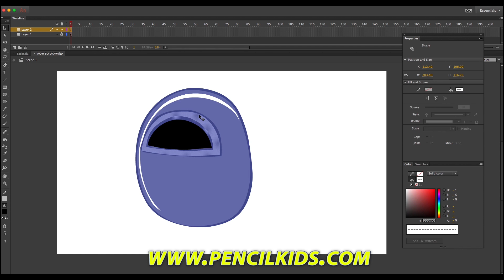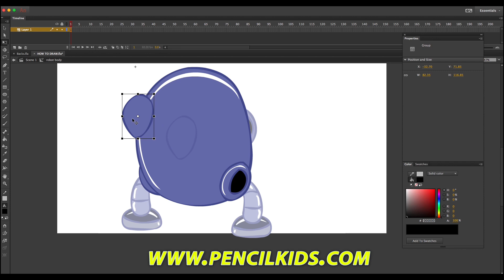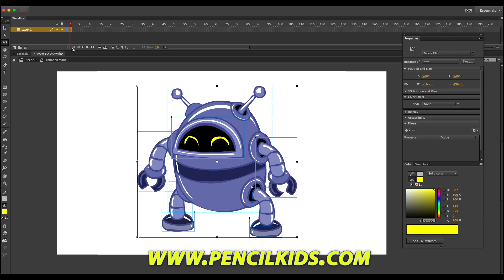How to Draw and Animate in Adobe Animate CC - Drawing and Animating a funny Robot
This video shows you how to draw and animate a cartoon robot in adobe animate cc animate step by step.